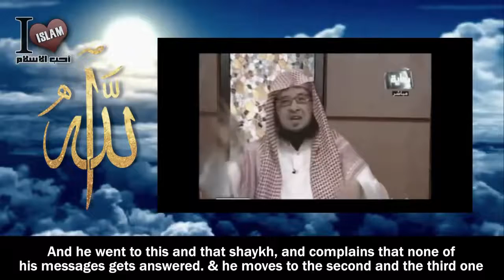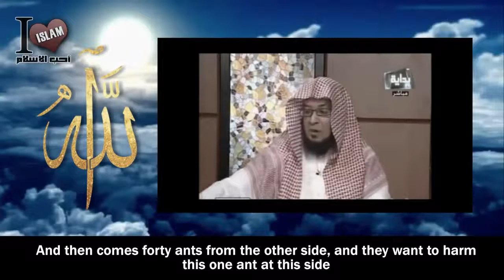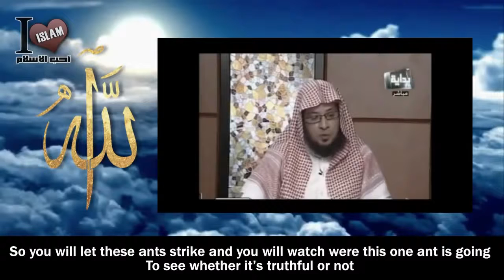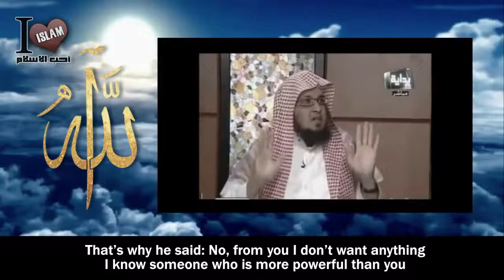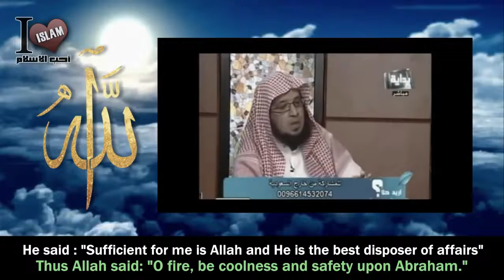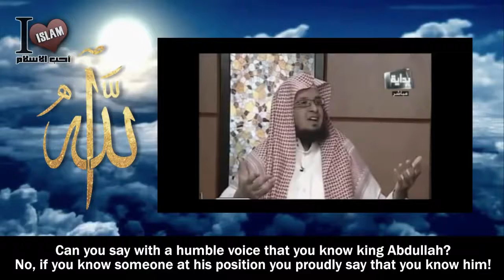What If An Ant Asks You For Help - Talash Peace